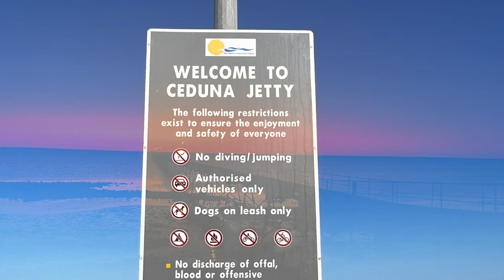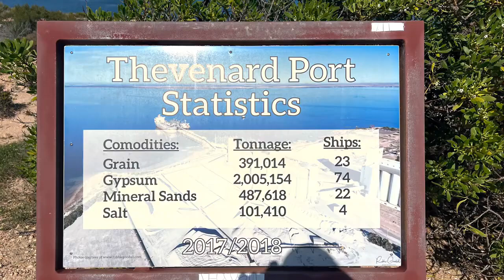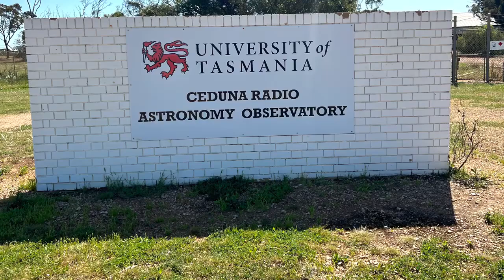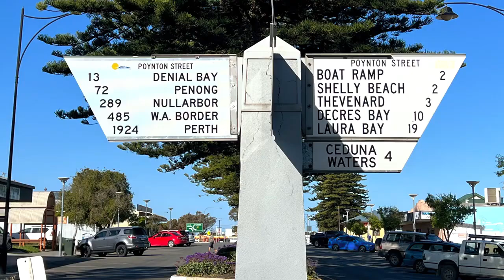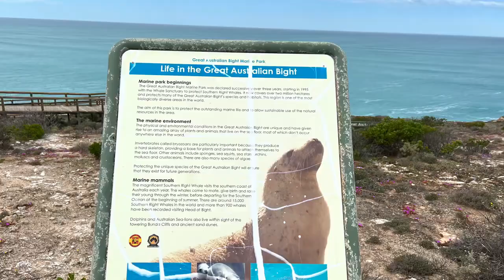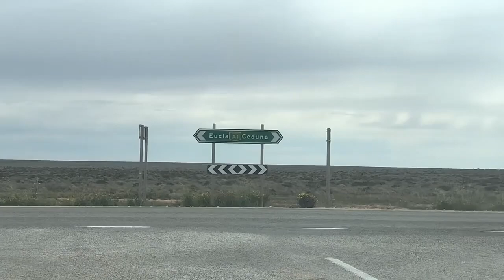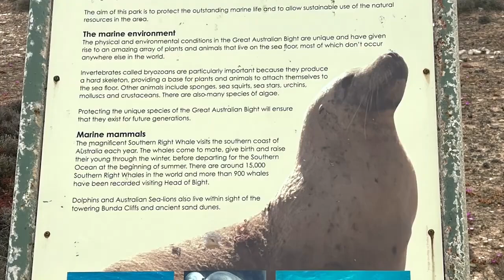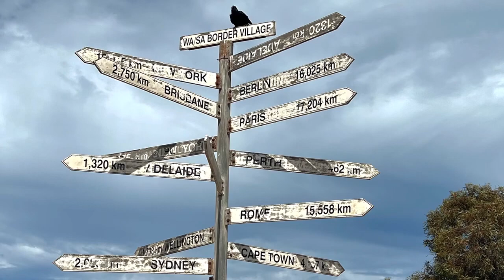Aussie Road trip Pt5 - Ceduna to Eucla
Ceduna is a town in South Australia located on the shores of Murat Bay on the coast, west of the Eyre Peninsula. It lies west of the junction of the Flinders and Eyre Highways around 786 km northwest of Adelaide. The nearby port of Thevenard lies 3 km to the west on Cape Thevenard.

Eucla is the easternmost locality in Western Australia, located in the Goldfields-Esperance region of Western Australia along the Eyre Highway, approximately 11 kilometres west of the South Australian border. At the 2016 Australian census, Eucla had a population of 53.

The Nullarbor Plain is part of the area of flat, almost treeless, arid or semi-arid country of southern Australia, located on the Great Australian Bight coast with the Great Victoria Desert to its north.